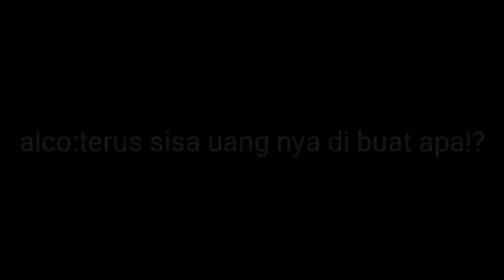Cinta ku kecantol mercon 😭✌🏻||gacha club Indonesia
✨Welcome tu my dekripsi✨

Assalamualaikum sahabat diva💕✨
Ama like ma share😎🐱

-nama ML:FAKE GIRL (besar emua huruf nya)

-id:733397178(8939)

yg maok mabar ma diva😎🤓

Bye sahabat diva💕😎